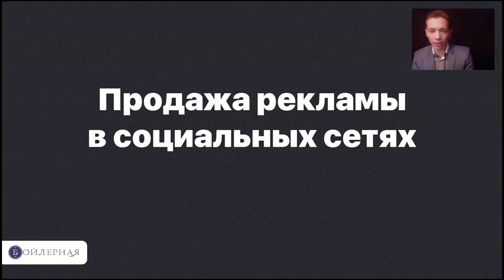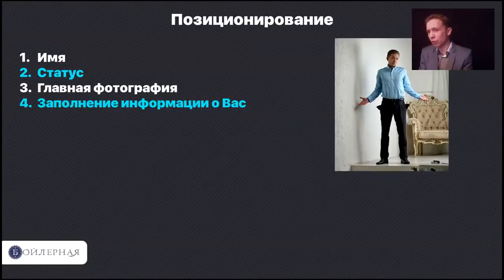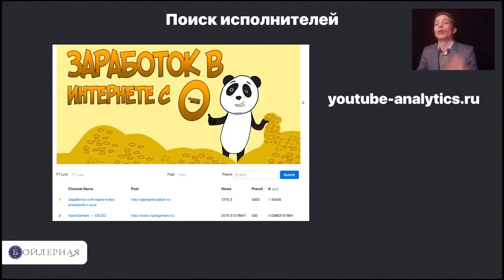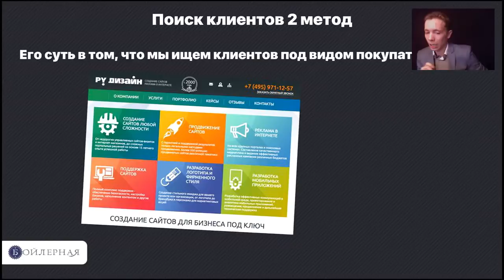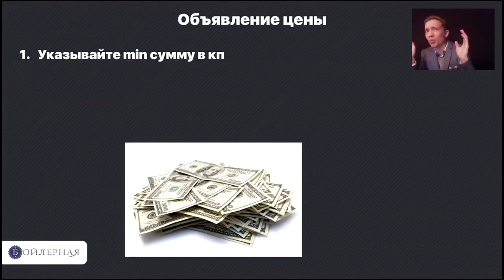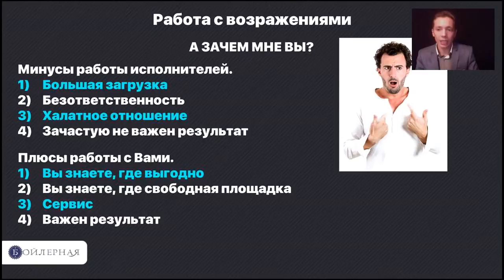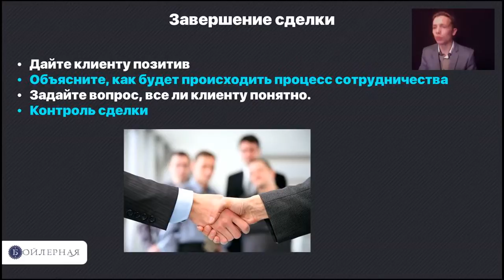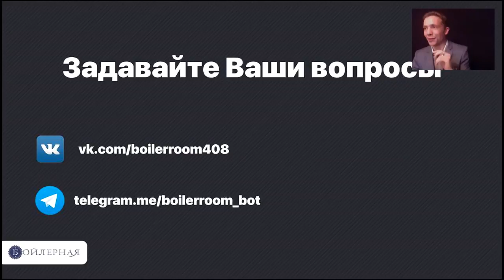Как продавать рекламу в социальных сетях